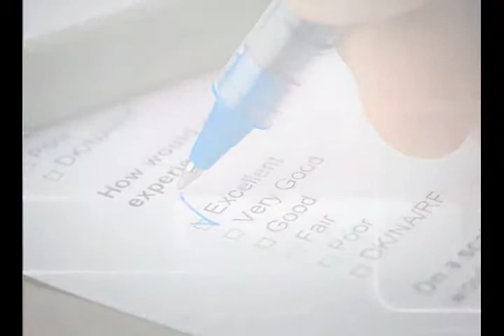ListingAgentShe Center Valley area